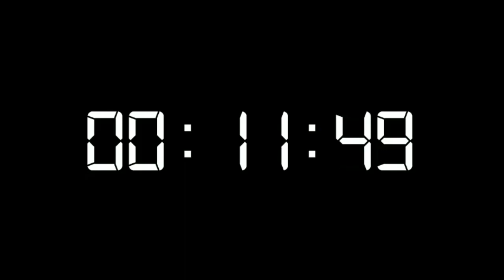NOUVEL AN 2024 | COMPTE A REBOURS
MINUTEUR DECOMPTE 2024 NEW YEAR 2024
2h compte à rebours 2024 nouvelle année
Heure de Paris (UTC+1) avec de la musique